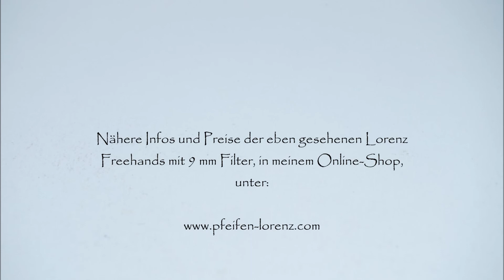Lorenz Freehands dezentes Grün im Jänner 2018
.. grün hat was :-)  ,  liebe Grüße, Ihr Ludwig Lorenz